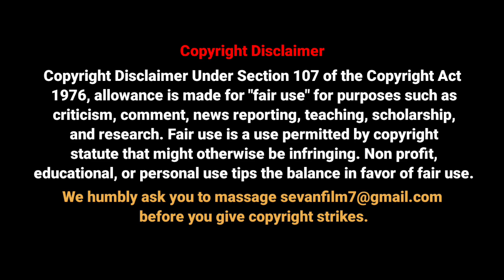What is "Direction" Explain with Tamil Director | Vignesh Shivan | Direction Time | Sevan film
Film making explanation with Director Vignesh shivan.